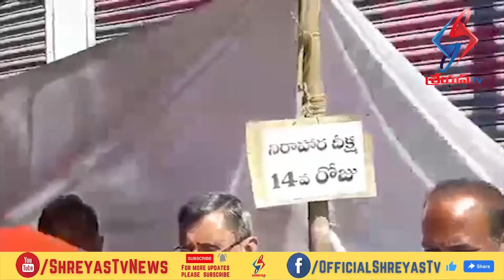జేఏసీ ఆధ్వర్యంలో అద్దంకిలో రిలే నిరాహార దీక్ష